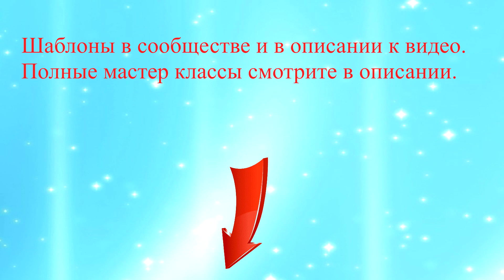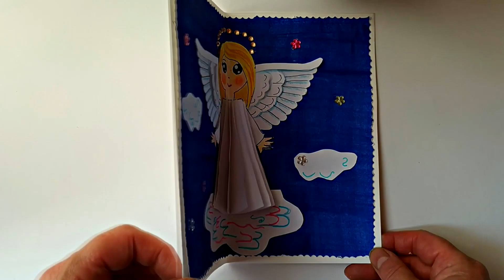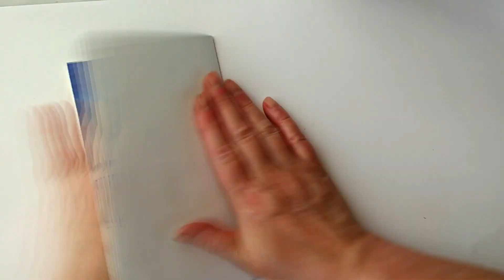7 ангелов на Новый год и Рождество из бумаги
РАЙФАЙЗЕР БАНК 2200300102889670 В этом видео вы узнаете, как сделать ангелов из бумаги на Новый год и Рождество.
Это легко, бери и делай! Мои уроки рисования для начинающих помогут раскрасить поделки, сделанные своими руками. Это веселые art and crafts для начинающих, diy, handmade научат вас творчеству. Используйте мои лайфхаки для рисования. Мои советы  помогут сделать презентацию и творческий проект. Olga art and crafts! С любовью к вам, Ольга Мишина!